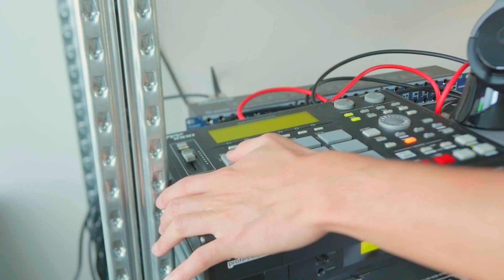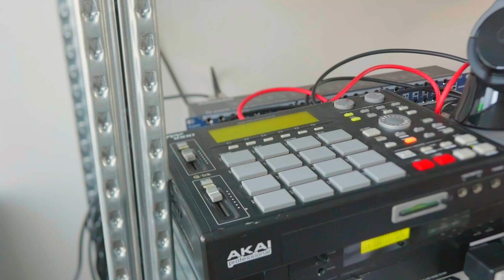Akai S3000 Down temp chill boogie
Made Slow House Music Beat.
Hope you leave some comments!